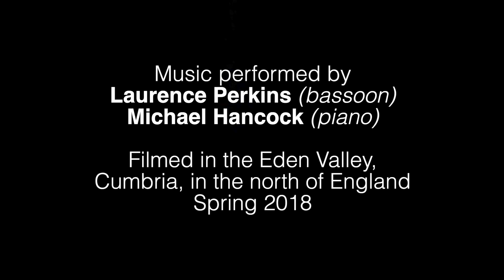The Woodlands of Eden Valley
This is Programme 33 in the on-line 'Bassoon Inspired' series of short programmes which I am posting daily between 1.4.2020 and 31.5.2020. Most programmes are audio and can be heard until mid-June, but this is one of a handful of videos. All the programmes are intended to provide relaxing inspiration to everyone during this challenging period, as well as an introduction to the bassoon, exploring its beautiful sound and wonderful range of music.